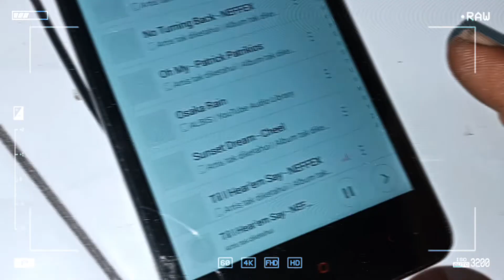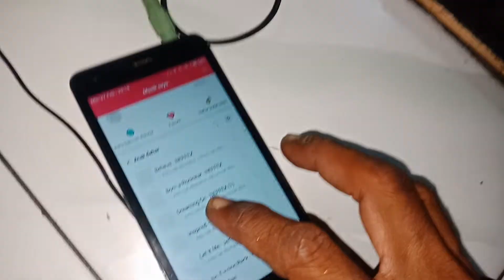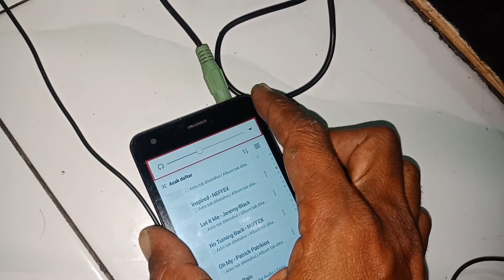TES IC POWER AMPLIFIER. an17821a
Tes ic an17821a yang di ambil dari bangkai bekas tv akari lawas. Ic ini jenis class ab dengan 2 channel dengan keluaran arus 5.0 kali2.